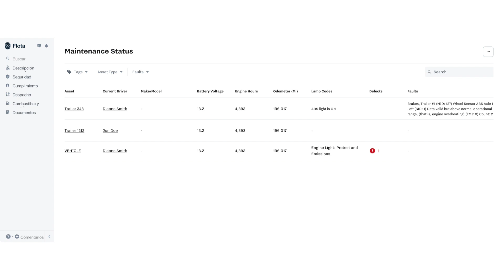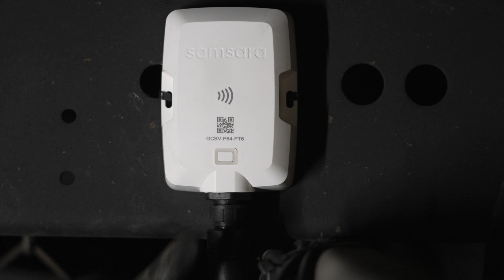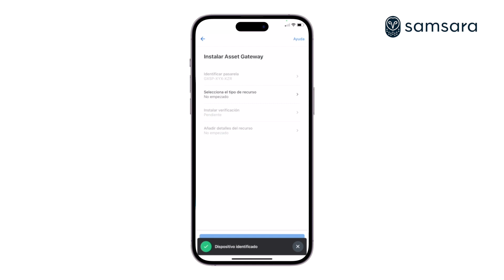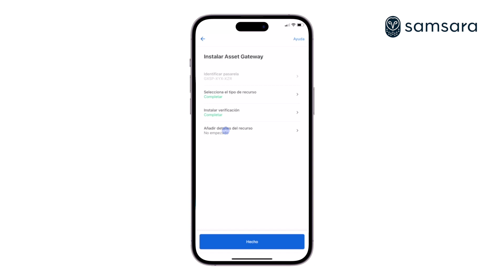Samsara - Terminal Telematico de Activos Motorizados para Remolques